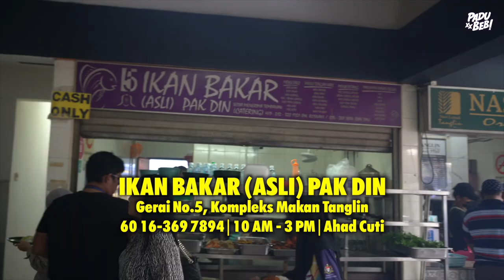Auto-Repeat Beb! RESEPI IKAN BAKAR & AIR ASAM PAK DIN BERUSIA 40 TAHUN!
Ikan Bakar (Asli) Pak Din telah berniaga sejak 40 tahun yang lalu.

Lama tu beb. Maksudnya dia start berniaga waktu aku belum lahir lagi.

Ikan Bakar (Asli) Pak Din ni terletak di Kompleks Makan Tanglin di Jalan Cenderasari (Berdepan dengan Klinik Kesihatan Tanglin). Aku dapat recommendation tempat makan ni dari seorang viewer. Tempat makan ni aku boleh katakan menjual menu-menu kampung - ada ulam-ulaman dan masak lemak jantung.

Kepada sesiapa yang mencari port makan tengahari area KL tu boleh dah singgah sini guys.

Ikan Bakar (Asli) Pak Din
Gerai No.5, Kompleks Makan Tanglin
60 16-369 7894 | 10 AM - 3 PM | Ahad Cuti

Equipment yang kami guna :

3. Go Pro Hero 7 Black
6. Zoom H5 External Mic

Support Business Kami :

1. Sambal Geprek Padu Beb
2. Rempah Ayam Goreng Nasi Kalut
3. Ubi Shake Know-Know Habis